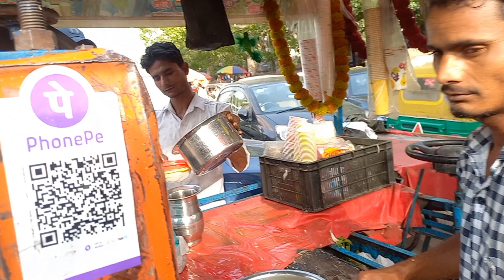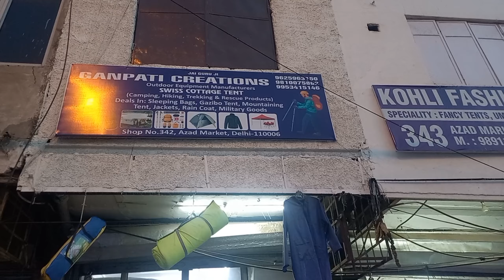FINALLY!! Camping Ke liye Sb Saaman leliya || Ab Hogi Camping 🏕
FINALLY!! Camping Ke liye Sb Saaman leliya || Ab Hogi Camping 🏕 I hope you enjoyed this video

hit likes.

lots of  ❤️